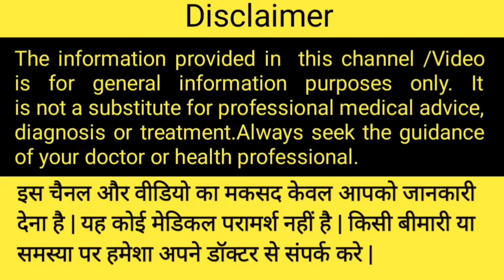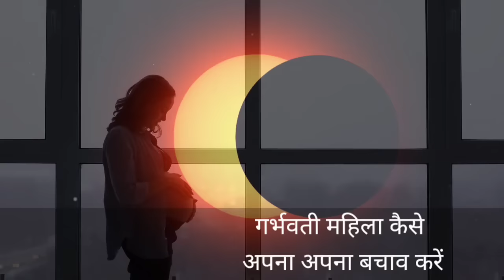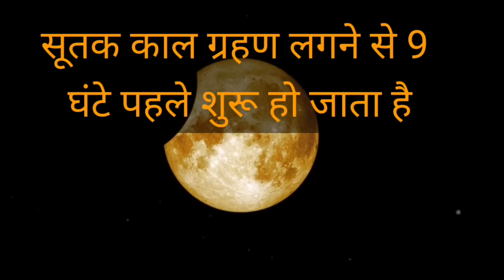Chandra Grahan 2023 | गर्भवती महिलाओं को चंद्र ग्रहण पर किन बातों का रखना होगा ध्यान | शरद पूर्णिमा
गर्भवती महिलाओं को चंद्र ग्रहण के दौरान घर से बाहर निकालने की मनाही होती है। गर्भवती महिलाएं चंद्र ग्रहण को देखने से परहेज करें। ज्योतिष शास्त्र के अनुसार गर्भवती महिलाएं घर पर ऐसी जगह रही जहां पर ग्रहण की किरणें अपना प्रभाव ना डाल सके। Chandra Grahan 28 october 2013 शनिवार को लगने जा रहा है। यह चंद्र ग्रहण बहुत ही प्रभावशाली ग्रहण बताया जा रहा है। चंद्र ग्रहण भारत में कब दिखाई देगा। Timing of Chandda Grahan । सूतक का समय क्या होगा। Sutak Timimg |

Pregnant woman should take care of these things during Lunar Eclipse( Chandra Grahan)